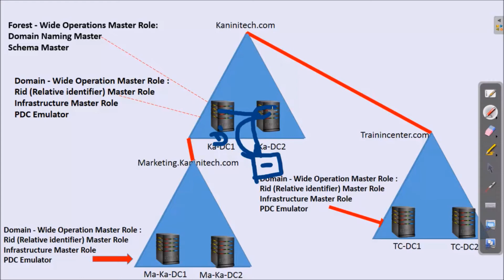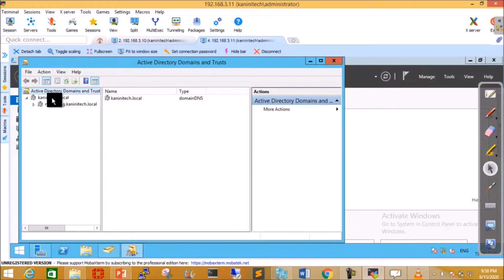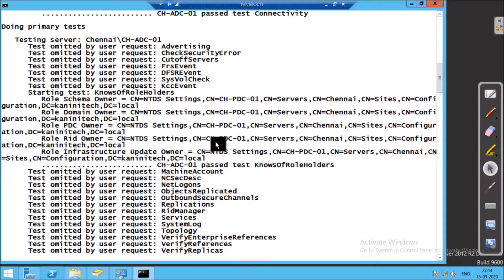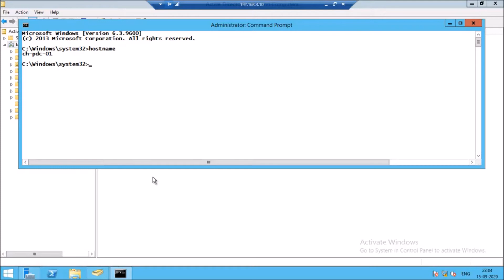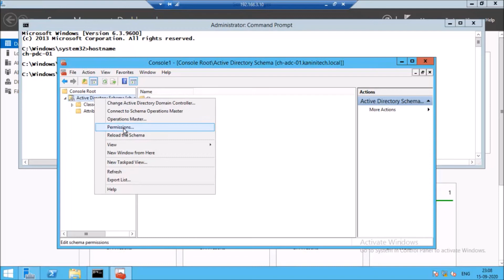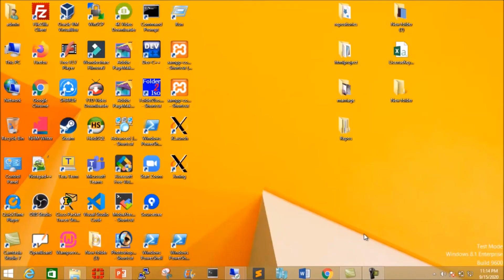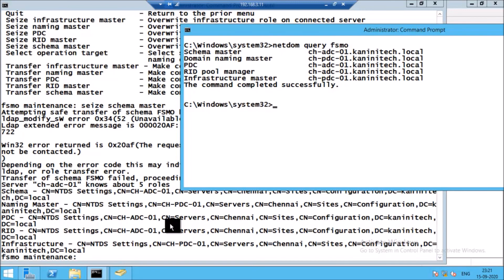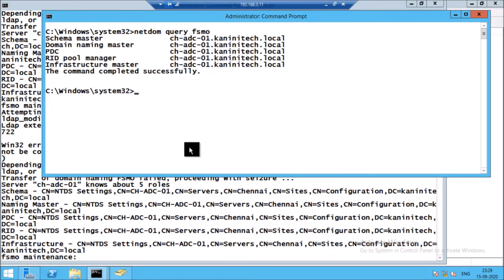#16 - Windows Server 2012 - FSMO | How to Transfer Operation Master | How to Seize | Tamil